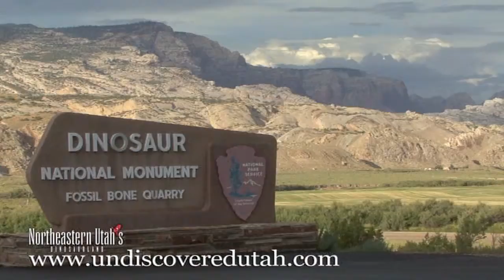Agriculture Sustainability in Utah, The County Seat Season 2 Episode 6 part 3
What is the Agriculture Sustainability Task-force? Governor Gary Herbert assigned a task-force to look into the state of agriculture in the State of UTAH. Their findings were recently released and in this segment we talk about some of the suggestions that were made.